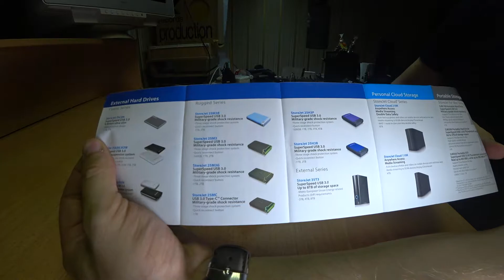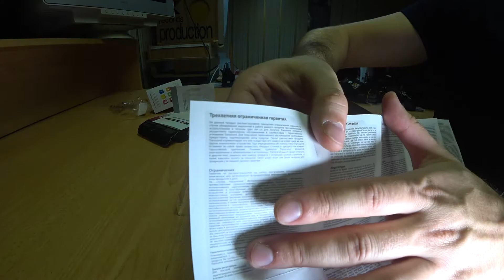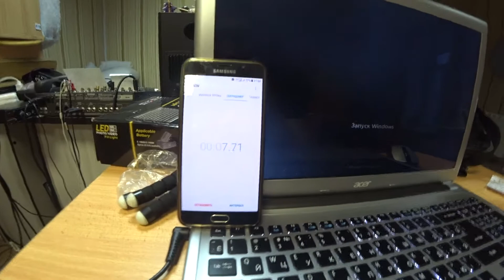SSD-накопитель Transcend 220S на 240 ГБ обзор . TS240GSSD220S. жесткий диск распаковка, тест запуска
Ребята ПРИВЕТ!!! Вы на канале Антон Селиванов эт я)) SSD-накопитель Transcend 220S на 240 ГБ обзор . TS240GSSD220S. жесткий диск распаковка, тест запуска